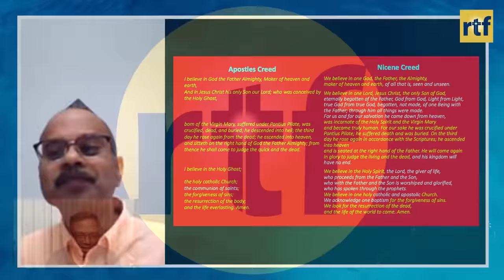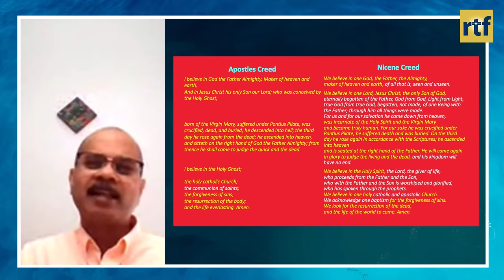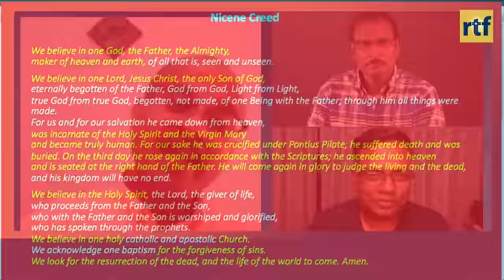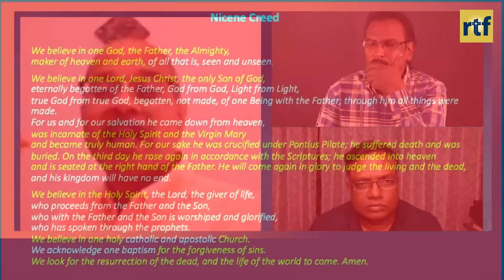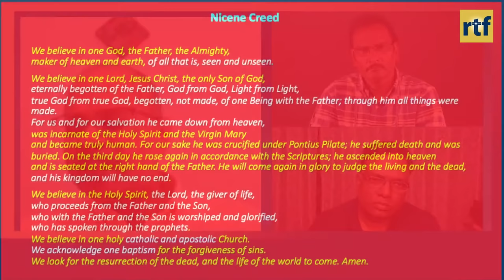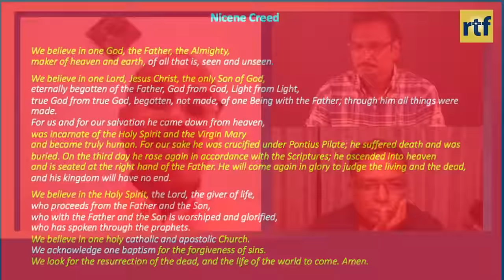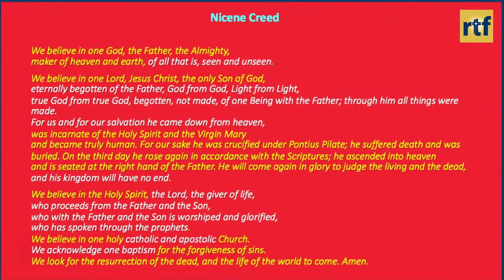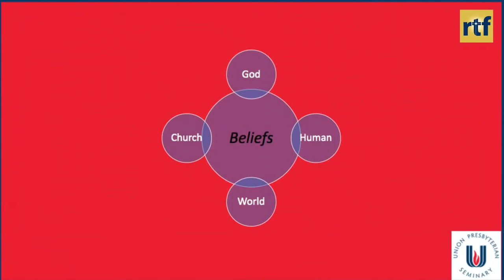Session 3 - Creeds, Confessions and Implications | Teacher : Dr. James Taneti With Edward William